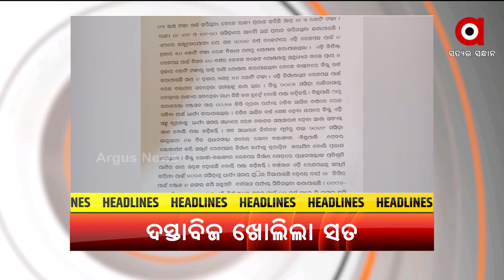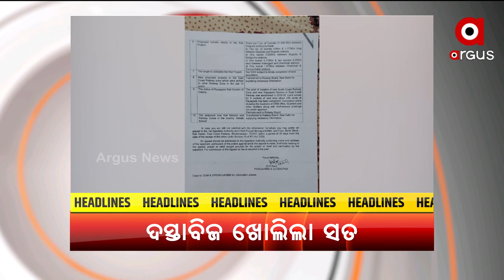Headlines 4pm | 23 Dec 2021 | Argus News